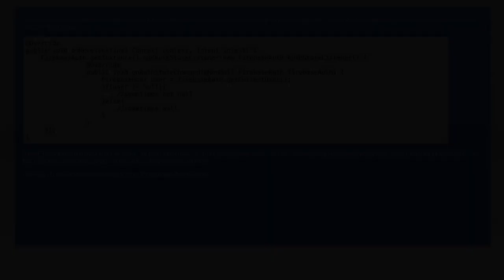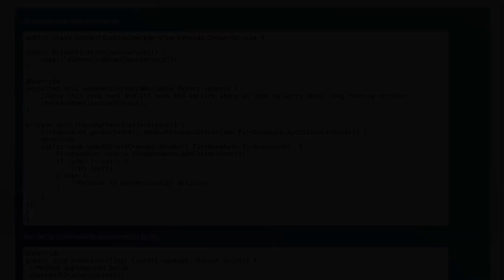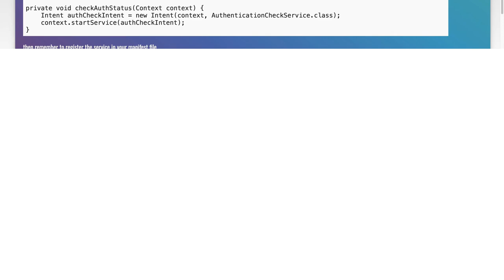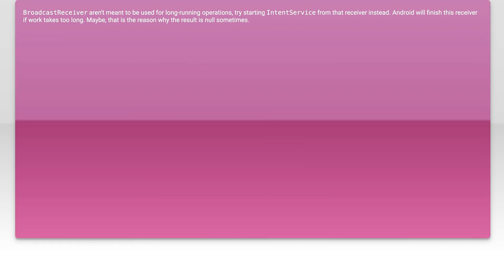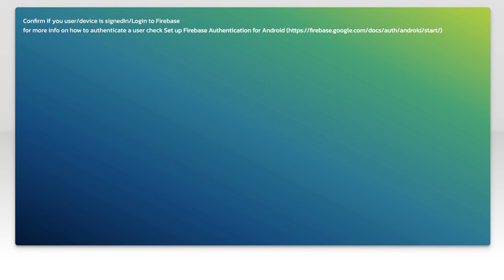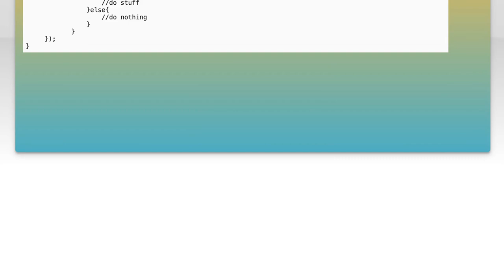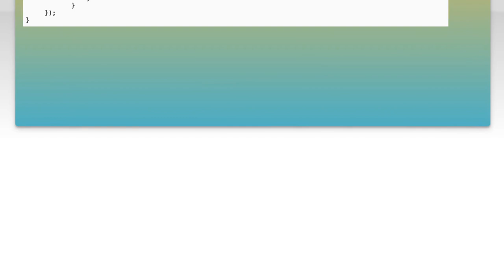How to use firebase database from broadcastreceiver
android: How to use firebase database from broadcastreceiver

Related to: android, firebase-realtime-database, firebase-authentication